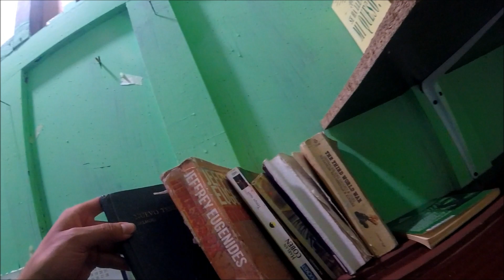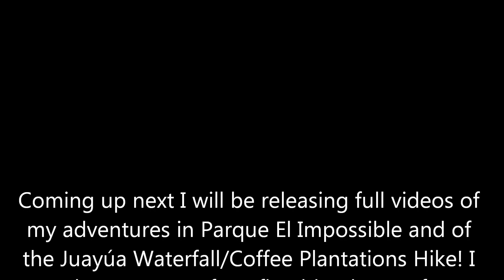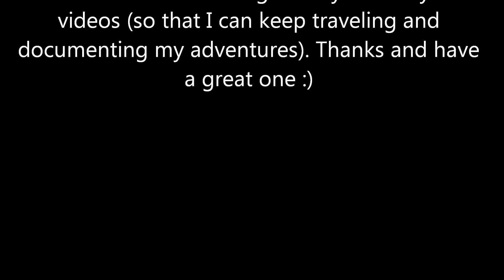Bicycling & Visiting La Ruta de Flores (Ahuachapan, Ataco, Apaneca & Juayúa), El Salvador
Bicycling & Visiting La Ruta de Flores (Ahuachapan, Ataco, Apaneca & Juayúa), El Salvador. Experiencing the best places to stay, things to do and things to see.